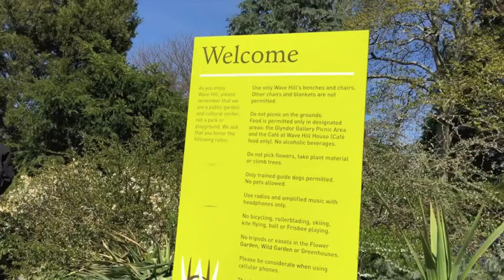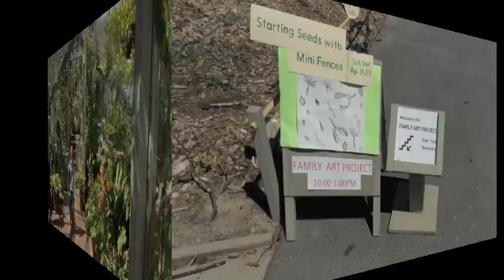Wave Hill - Best Gardens in NYC Bronx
Check out our video of Wave Hill, the best gardens in NYC. This was shot on a Saturday visit in spring. Family Art Project is an event they host every weekend where families to art project together, you will see this as well as their gardens throughout this video. Best things to do Bronx NY

Our family has had the opportunity to travel and experience quite a bit the first few years of our daughter's life. We had the luxury of time to do this. For those who don't have time there is tremendous pressure to make sure the time you do have to explore with your family is best used. I've created a blog and videos of some of our adventures and tried to cover a lot of details so you can see if it's the right excursion for your family. I've found these adventures to be a lot of work yet incredibly rewarding, sometime more after the fact than while doing them (as traveling with kids can be frustrating). My blog is about our adventures both near and far.